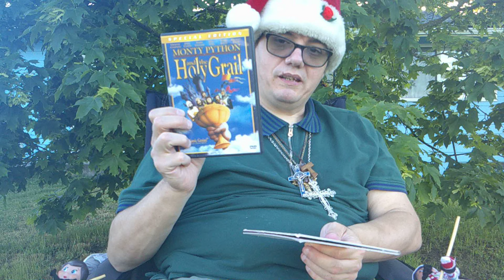He Must be a King, He's Not Covered in 💩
Reviewing Monty Python and The Holy Grail